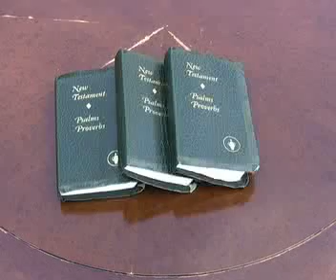Parable of the Talents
Matthew twenty five kids Bible story on the Talents=God's Word